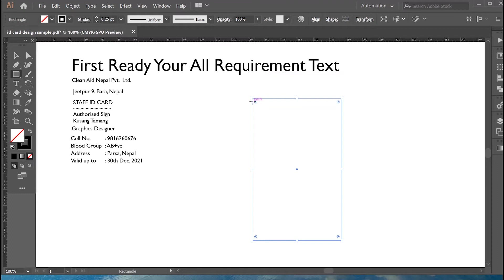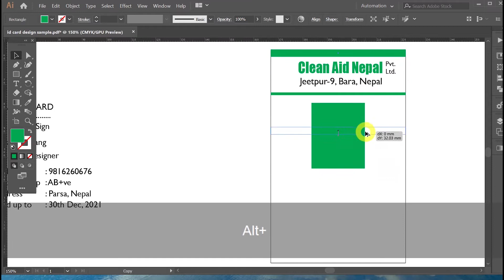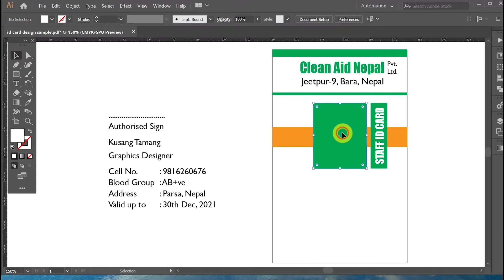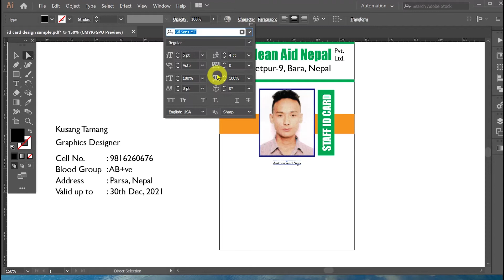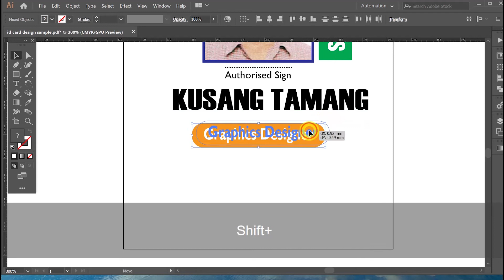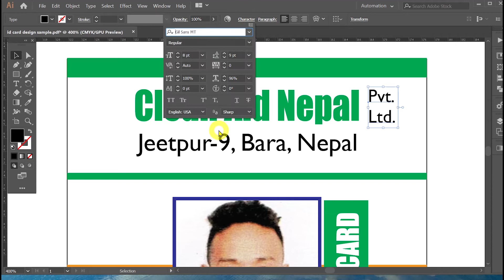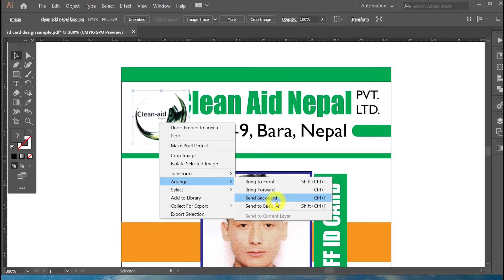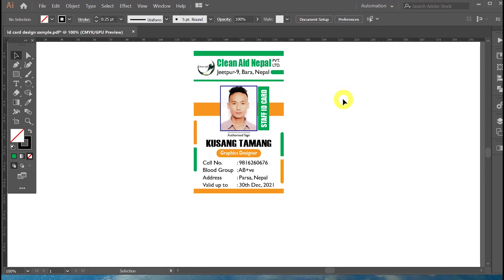Simple Beautiful ID Card Design in Illustrator Ɩ Illustrator Tutorial for Beginner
Simple Beautiful ID Card Design in Illustrator Ɩ Illustrator Tutorial for Beginner . Learn how to make a simple beautiful ID Card Design in Illustrator. In this video you can learn how use Illustrator to make a ID Card Design. This is Illustrator tutorial for beginner.